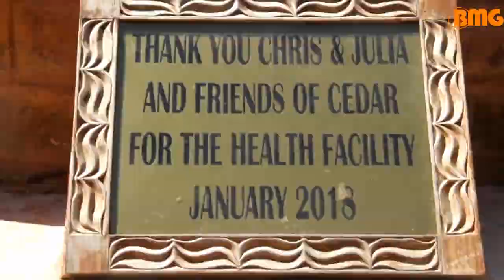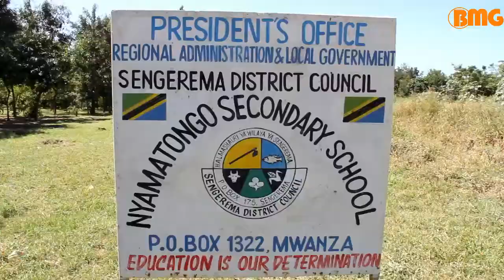Jumuiya ya ALAT yavutiwa na miradi ya maendeleo Sengerema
Na George Binagi-GB Pazzo, BMG
Wakiongozwa na Mwenyekiti wa jumuiya hiyo, Hilali Elisha wajumbe hao wamefanya ziara ya kukagua utekelezaji wa miradi ya ujenzi wa Kituo cha Afya Kamanga, bweni la wasichana katika shule ya Sekondari Nyamatongo, mradi wa maji Chamabanda-Nyantakubwa pamoja na mradi wa utengenezaji bidhaa za ngozi ikiwemo viatu na mikanda unaendeshwa na kikundi cha Neema.